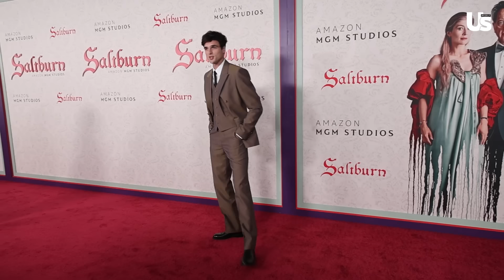Taylor Swift Response To Jet Tracker, Patrick Mahomes Dad's Arrest, Jacob Elordi Altercation, & More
Cassie Ran Out of Time Filing Lawsuit Against Diddy Resulting In Quick Settlement Says Legal Expert